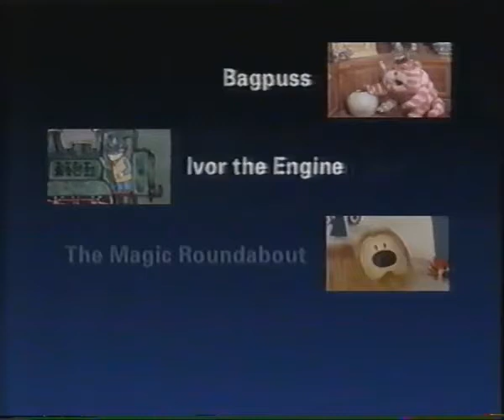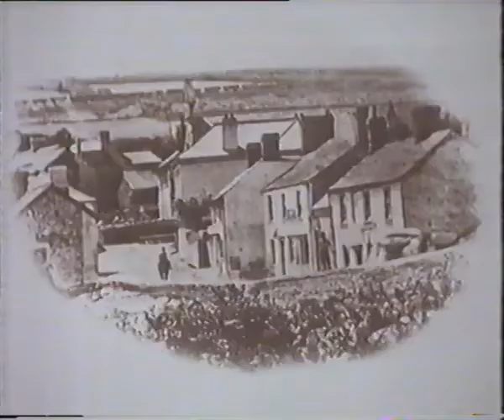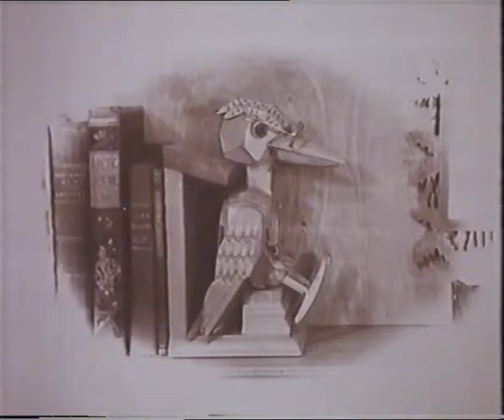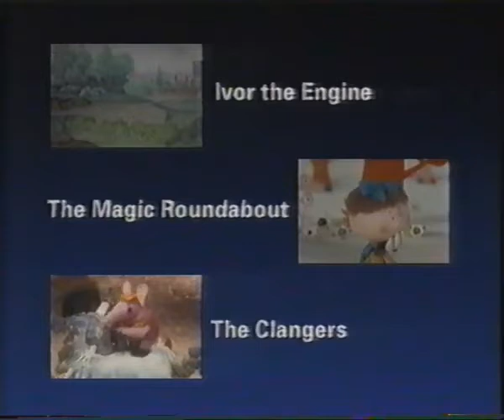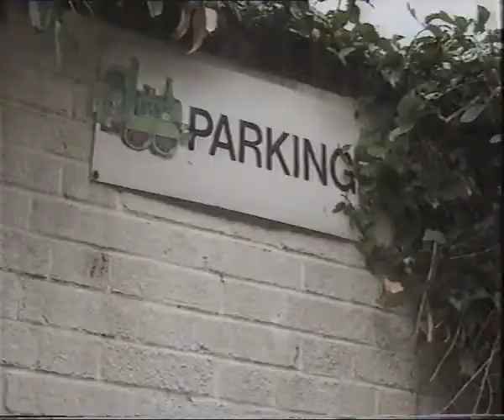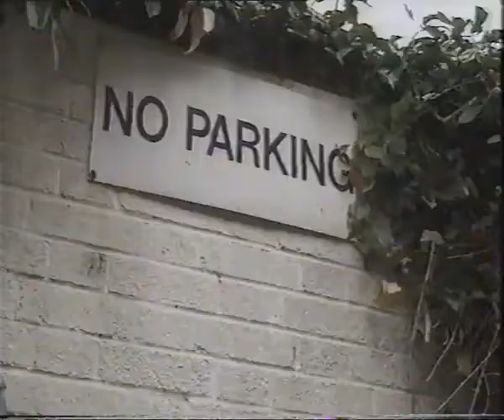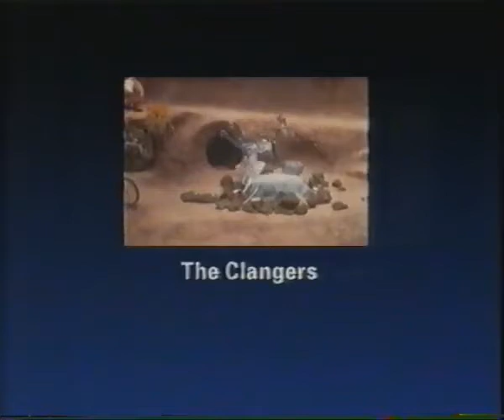Watch without Mother